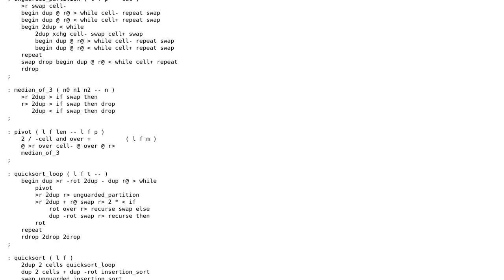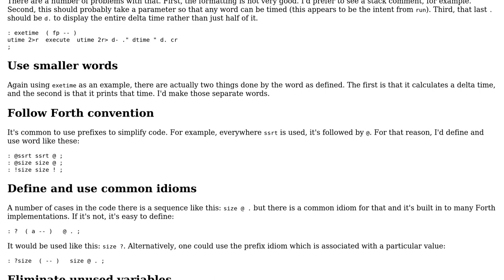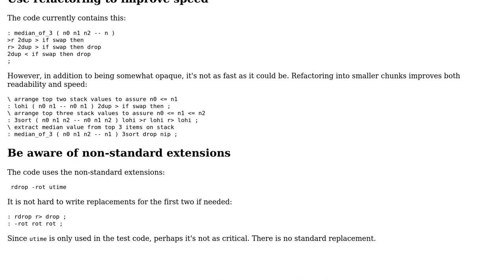Code Review: Forth to the past - qsort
With thanks & praise to God, and with thanks to the many people who have made this project possible! | Content (except music & images) licensed under CC BY-SA | Music | Images & others | With thanks to user vnp user Edward user 200_success and the Stack Exchange Network Trademarks are property of their respective owners. You are responsible for your own actions.